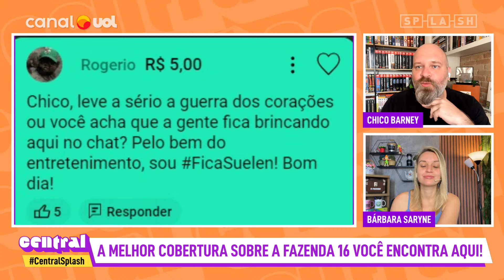Suelen VAI EMBORA da Fazenda? Chico Barney e Saryne analisam: FÃS PODEM TER ESPERANÇA?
No Central Splash de hoje Chico Barney e Bárbara Saryne comentam as últimas notícias da Fazenda 16!